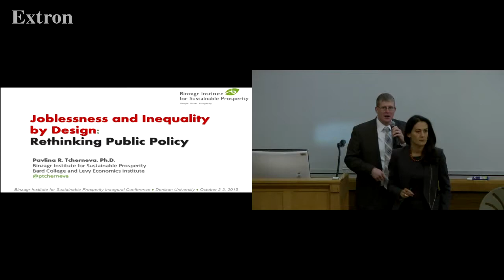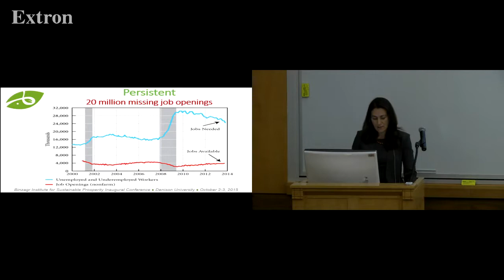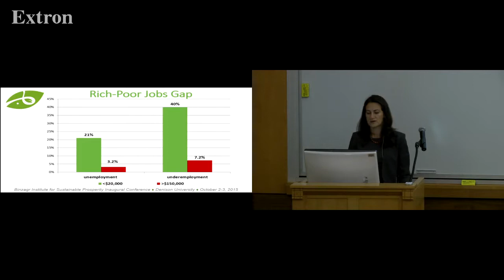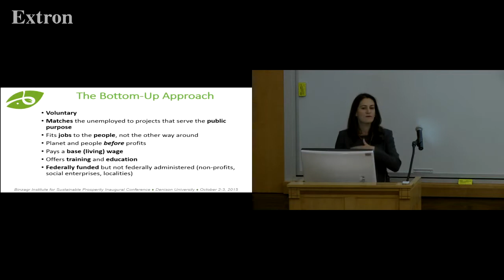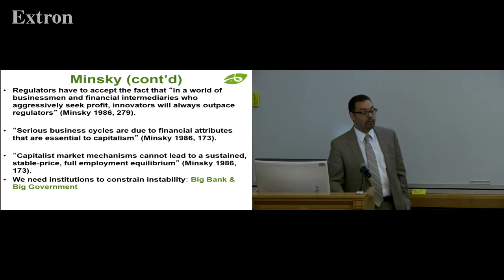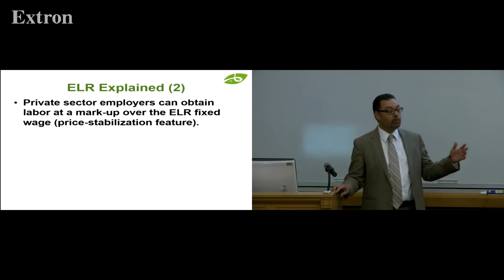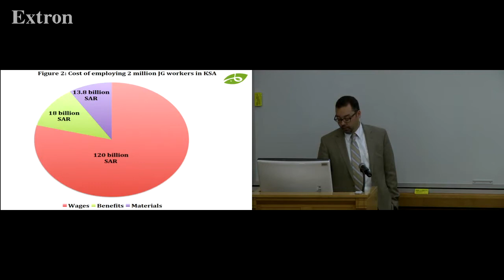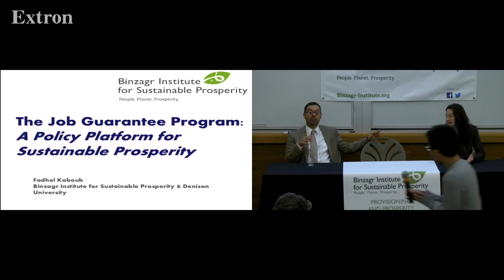Session 3: Towards Full Employment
Chair: Scott Fullwiler, Binzagr Institute & Wartburg College

Pavlina Tcherneva, Binzagr Institute & Bard College
Inequality and Joblessness by Design: Rethinking Public Policy

Fadhel Kaboub, Binzagr Institute & Denison University
The Job Guarantee Program: A Policy Platform for Sustainable